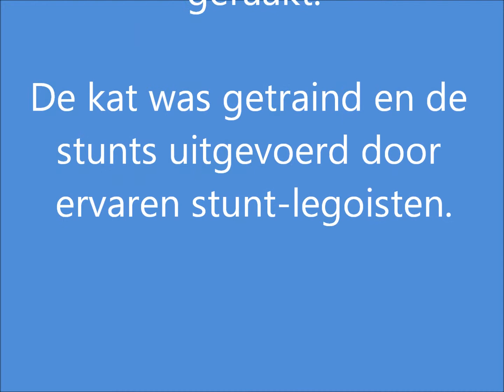Lego Time Lapse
Kat wordt de boom ingejaagd door hond en brandweer dient hem er uit te halen.